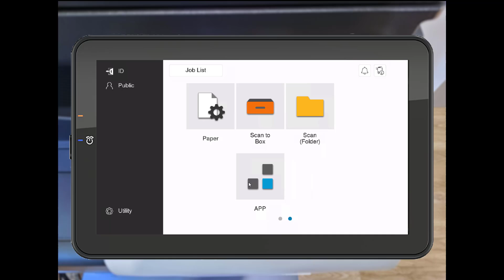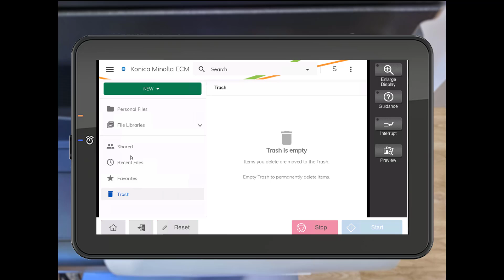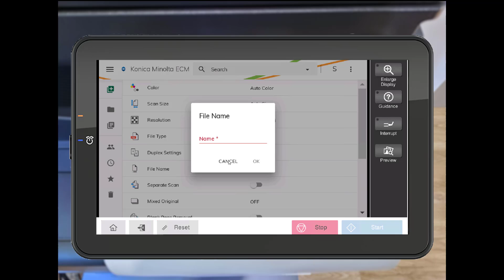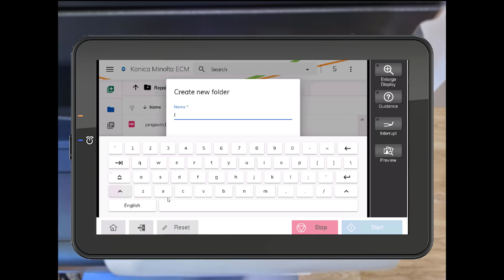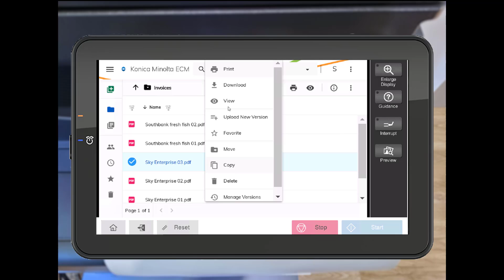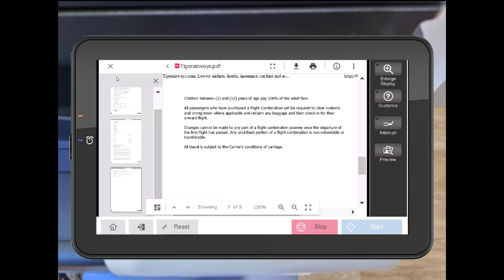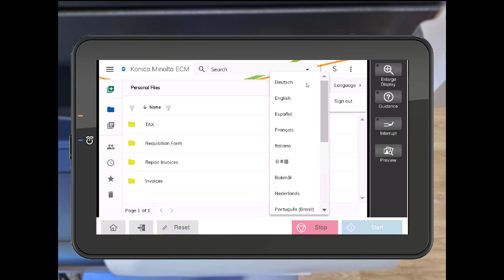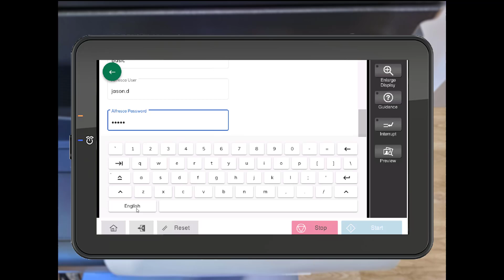KONICA MINOLTA Alfresco Integration App (Alfresco + Konica Minolta)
Skytizens have developed the Alfresco Konica Integration App feature for simulating the Alfresco platform into Konica devices. The feature mainly aimed at a scan function for simply importing physical documents to be stored digital one in the system.

Implementation way: pre-installed application on KONICA MINOLTA devices

Supported solutions:
✓Alfresco on-cloud
✓Alfresco on-premise

Feature contained:
✓ Scan and print documents from KONICA MINOLTA ECM
✓ Full-text Search
✓ Multilingual keyboard with the ability to configure available languages
✓ Preview documents on multifunction device multiple file type such us, PDF, Images, word, excel, PowerPoint, and other
✓ Documents can be edited properties such as copy, move, delete files, manage versions, download, and add comments
✓ Shared documents can be previewed